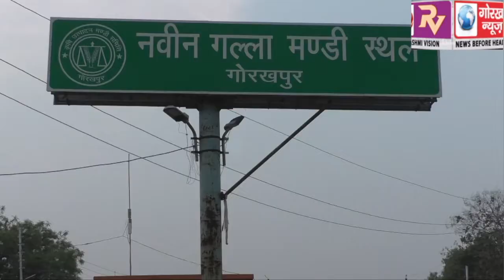लॉक डाउन के दौरान मंगलवार को सुबह-सुबह सिटी मजिस्ट्रेट ने महेवा मंडी का किया निरीक्षण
लॉक डाउन के दौरान मंगलवार को सुबह-सुबह सिटी मजिस्ट्रेट ने महेवा मंडी का किया निरीक्षण,कहा,शुरुआती दौर से बेहतर है मंडी की स्थिति सोशल डिस्टेंसिंग का हो रहा है पालन